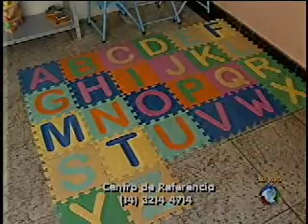Bauru: crime só é combatido com denúncia